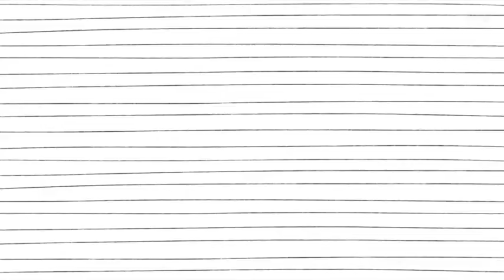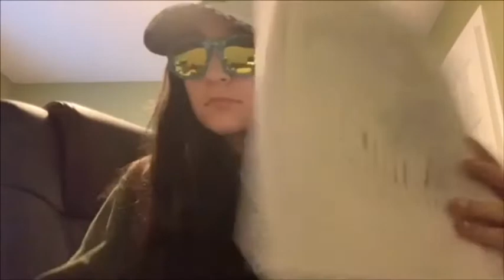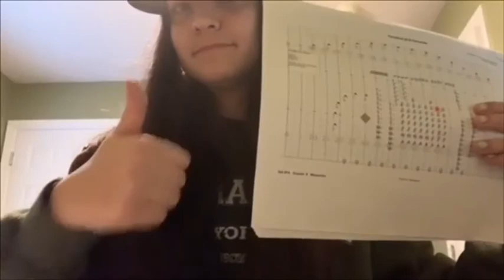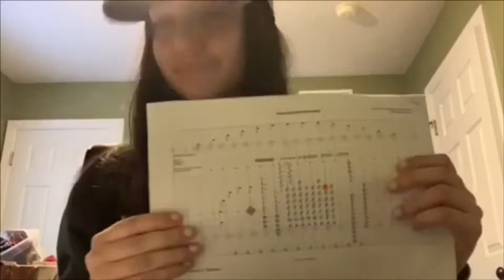Survival Guide To Band Camp: Hempfield Area Spartan Marching Band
From yours truly... Katie Parker, Rachel Tinney, and AnnaMarie Pacione to help any freshman marcher feel more comfortable when starting band camp!